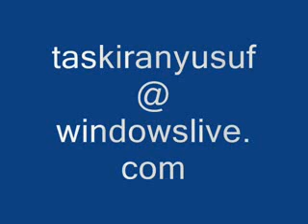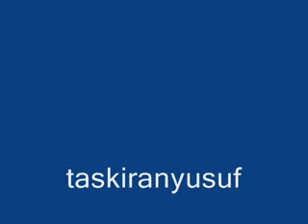ibrahim tatlises nasil isyan etmem